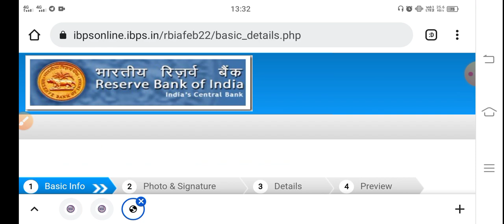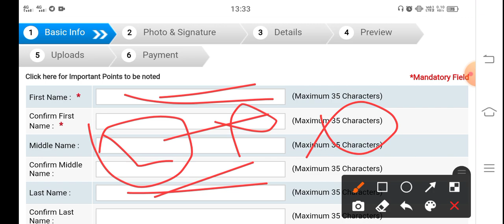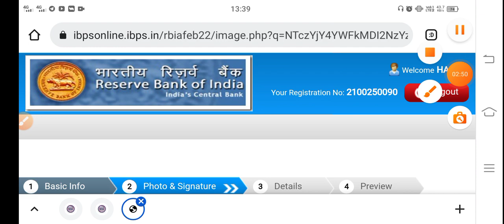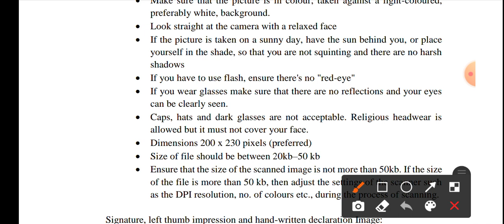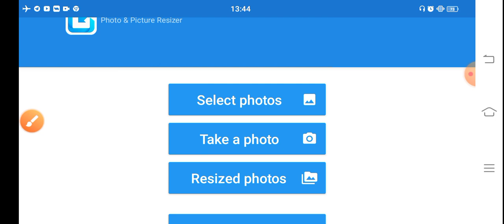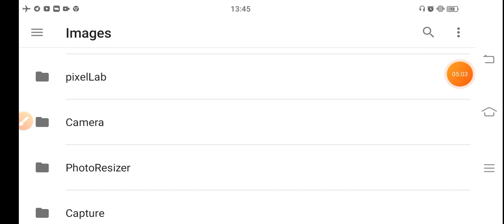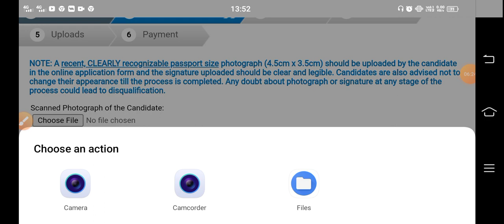rbi assistant Photo & Signature kaise upload kare |Rbi Assistant Photo & Signature kaise resize kare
Description
RBI Assistant फॉर्म कैसे भरे || rbi self declaration form कैसे download करे |

When can we expect RBI Assistant notification 2022?

How to apply RBI Assistant 2022?

Does RBI conduct RBI assistant exam every year?

When can we expect RBI Assistant notification?

RBI Assistant 2022 Vacancy State wise

RBI Assistant 2022 age limit

RBI Assistant 2022 Notification pdf download

RBI Assistant 2022 Eligibility

Rbi assistant 2022 notification download

RBI Assistant 2022 Salary

RBI Assistant 2022 Notification pDF

RBI Assistant 2022 apply Online
RBI assistant age limit
RBI Assistant cut off
rbi assistant 2021 notification,rbi assistant 2022 notification,rbi assistant recruitment 2022

rbi assistant 2021 notification,rbi assistant 2022 notification,rbi assistant recruitment 2022rbi assistant 2021 notification,rbi assistant 2021 recruitment,rbi assistant 2022 notification